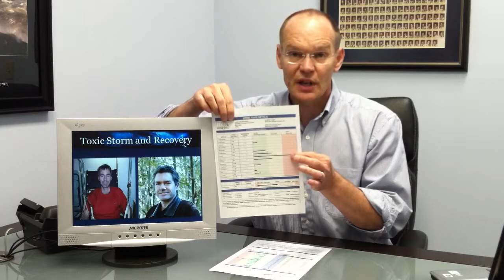Urine Toxic Metals Test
Dr. Michael Winters explains what kind of information he gets from the Urine Toxic Metals Test and what kind of difference that information can make for someone's health.